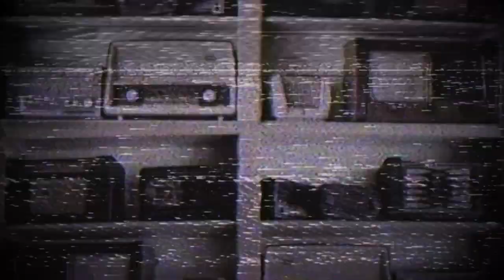(Creepypasta) An Antique Radio (by Levi Athens)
Credit: Levi Athens

Sound FX from:
Chosic
Disney Wiki
FindSounds
FreeSFX
Freesound
SoundBible
Sounddogs
Soundeffects Wiki
Sound Ideas
Sound Image
Storyblocks
The Sounds Resource
Videvo